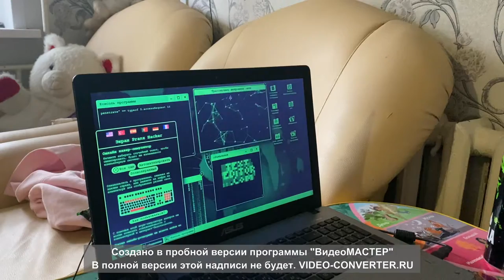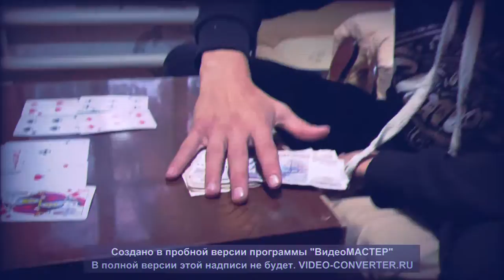044Vex-EVERY PLAYER(ПРИМЬЕРА КЛИПА)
Ну что, чуваки встречайте клип, у меня к вам прозьба: свое мнение оставлять в комментах,если понравился. Убил на него весь день)
🔴 Общая информация
✅ Зарание благодарю✅
⚫️ Слушать все треки: 🔊
🔺  Привет ,спасибо что посмотрел мой клип ,надеюсь ты подписался на этот
 аккаунт ведь впереди нас с тобой ждёт море контента ,музыки и клипов.

Давай расскажу как я вообще пришел к музыке.
Сейчас мне 19 лет ,музыкой мечтал заниматься еще в глубоком детстве но не позволяли средства купить микрофон и тем более ноутбук или пк,и вот сегодня я уже делаю то к чему шел на протяжении всей жизни и буду стремиться добиться успехов в этой отросли ибо музыка для меня сейчас стала всем смыслом моей жизни.
В клипе учавствовали:
Исполнитель-044Vex
Снято на  iPhone 11
Теги и хештеги